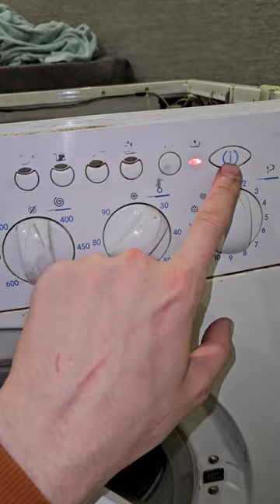"new" washer indesit WIL 85 EXBG, with very bad bearings